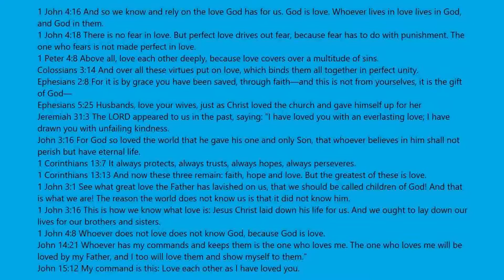Hatching My Easter 2020 Egg In Adopt Me Awe So Cute